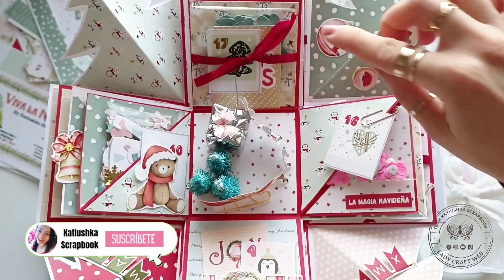TUTORÍAL CAJA EXPLOSIVA🎄vivalanavidad by @ladycraftweb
‼️CAJA EXPLOSIVA ‼️ Hola Amigos! hoy te traigo El primer Video de nuestra Colección VIVA LA NAVIDAD 🎄🎅 y está Caja Explosiva Calendario de Adviento te va a Encantar ! creado por nuestra Gran Lidia de @ladycraftweb  nos muestra este Proyecto tan Cuqui, divertido y Original, Quédate a ver el Paso a Paso 😊😻
 Y lo mejor que puedes comprarla desde cualquier parte del MUNDO 🌏 porque viene en Digital (PayPal o Pago Link Directo) y Físico(solo Perú)🥰

Lady CraftWeb :@LidiaAlmendros

🔶 IMPORTANTE 🔶
 - Sería inmensamente feliz si compartes mis vídeos o me etiquetes en sus creaciones.
- Los LIKES me ayudan a saber qué vídeos les gusta. - Tienes mi mail por si me quieres escribir, que estaría encantada.